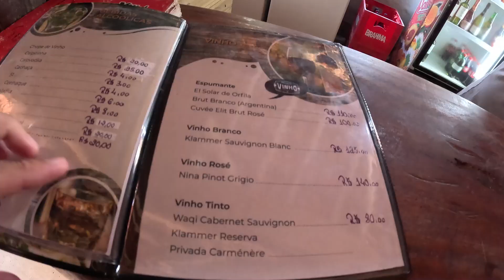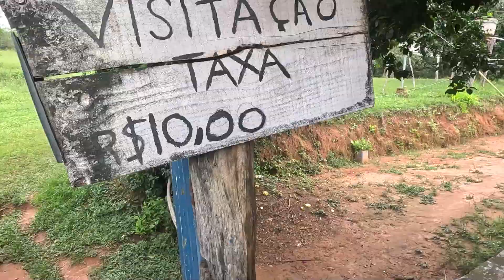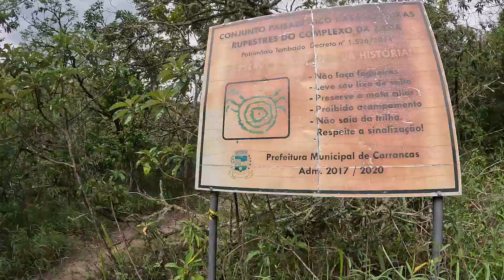Carrancas em MG mais de 70 cachoeiras voce tem que conhecer!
Navegue pelo indice:

00:00 Introducaçao sobre carrancas
00:33 Como chegar em Carrancas
02:16 Complexo da cachoeira da fumaça
04:11 Complexo da Esmeralda
08:33 Complexo zilda 1 escorrega
11:15 cachoerias dos indios
15:35 Complexo da toca

As pinturas rupestres em Carrancas foram encontradas no complexo da Zilda e são autênticas representações pintadas em vermelho, na rocha, que datam cerca de 3.500 anos atrás.
É curioso estar no local e tentar voltar no tempo. O Sítio Arqueológico Lapa da Zilda, foi recém-criado com o objetivo de conservar o local e assim garantir o acesso aos visitantes e aos pesquisadores.

O charme da Estrada Real
A rota de Paraty passou a ser o "caminho velho", a partir do século XVIII e é nesse contexto, entre Ouro Preto e Paraty, que Carrancas se derrama com suas lindas cachoeiras e todos os seus atrativos naturais e culturais.

As lindas paisagens de Carrancas inspiram muitas pessoas e estimulam o lado mais criativo junto à liberdade que a natureza proporciona. São cenários perfeitos para a filmagem, o que levou alguns diretores a gravarem cenas inesquecíveis das serras e das cachoeiras para 8 novelas da Rede Globo.

Que tal começar o dia assistindo o nascer do sol? Ou então com um rico café da manhã mineiro? Depois de se alimentar, é hora de seguir pra as cachoeiras. São muitas opções entre poços cristalinos, cachoeiras, poços e escorregadores naturais! Em Carrancas é assim, desde o início da manhã até a noite, as opções são muitas e atendem àqueles que desejam relaxar e aos que desejam simplesmente se divertir!